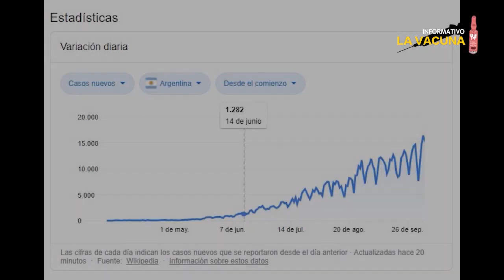La estrategia, siempre indispensable - Raúl Zibechi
El gobierno y los empresarias no renunciaran a su decisión de recuperar sus negocios asì signifique la enfermedad de cientos y de miles, como la muerte de otros tantos. La sociedad es la que tiene que obligarlos a cambiar su decisión, la sociedad isleña debe pararse firme ante esta realidad y exigir un gobierno con un plan especial para ellos y no para beneficio de las multinacionales.

Es una disputa que se extiende a todo nuestro continent, donde los actuales gobiernos estàn claramente inclinados por los proyectos extrativistas, arrinconando pueblos indígenas, comundiades negras y otros sectores sociales. Una realidad que reclama un liderazgo alterno que por ahora no se ve. Observemos lo que nos comenta Raúl Zibechi sobre esta realidad.